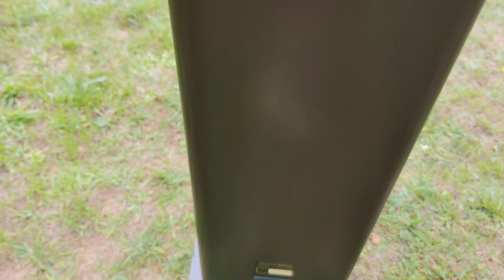Kenwood LS-1000G Hifi Nature #03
caracteristiques :

- fine tuned for european sound
- 3 speaker system with 25 cm woofer, 13 cm midrange, 2,5 cm dôme tweeter
- 160 watts maximum input power
- high linearity input network
- frequency responce : 35hz - 22khz
- 4 ohms impedance
- dimensions (W x H x D) : 346 mm x 1108 mm x 382 mm
- poids net : 44 kg pièce